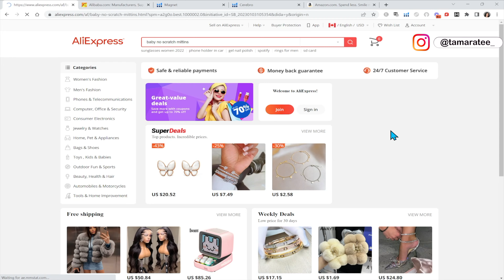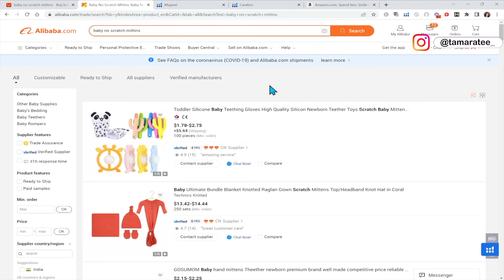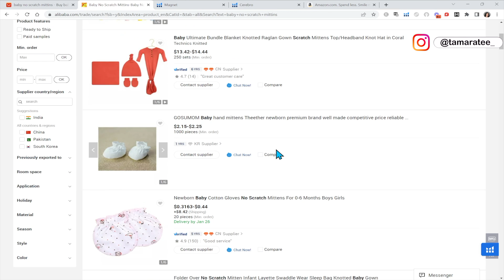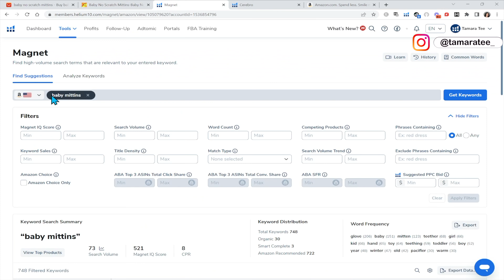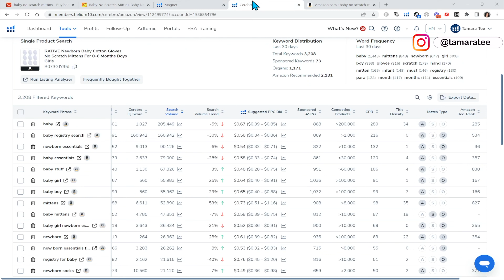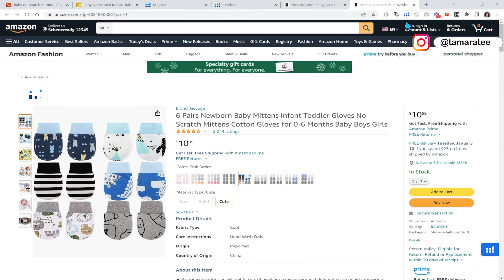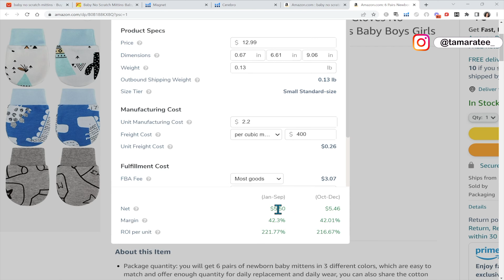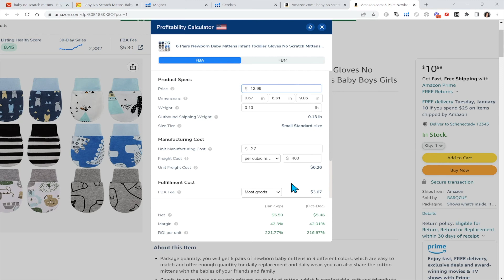I Spent $279 For My First Amazon FBA Winning Product - Part 2 (Step By Step)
I spent $279 purchasing inventory for my first Amazon FBA winning product and here's how I did it.

That's right - I only spent $279 to start.  Amazon beginner sellers always ask me "How much money do I need to start selling on Amazon FBA?" Well, every Amazon seller's situation is unique and each to their own.  However, I found a profitable product that was unique, cheap to source, and sold on Amazon FBA like crazy! I made profits right away so in this video, I will share with you how I did that and how you can try this Amazon selling strategy too!